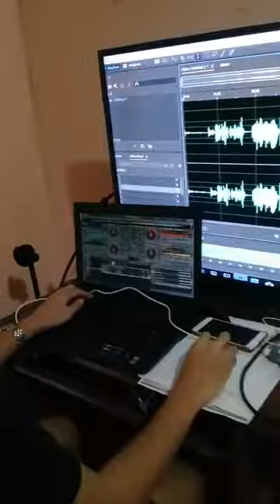Future Broadcasters of Eastern Samar Comprehensive National High School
Mula sa Eastern Samar Comprehensive National High School ang mga estudyante sa nasabing bidyo. Ito ang ensayo nila para sa kompetisyon sa radio broadcasting sa Regional Secondary Schools Press Conference noong Disyembre.